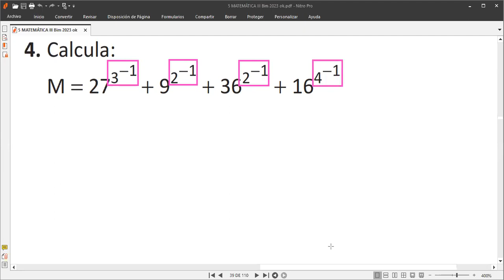5to Grado LEYES DE EXPONENTES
Clase de matemática hoy 31 de agosto